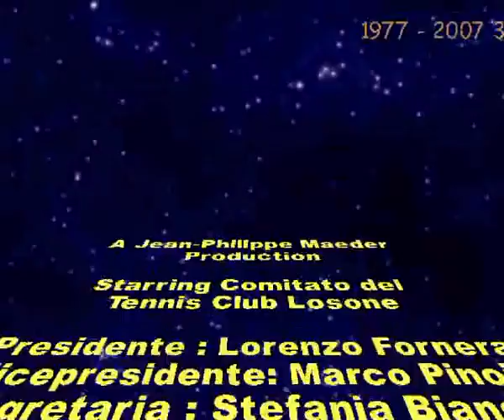Festa dei 30 anni del Tennis Club Losone (9 parte) 1977-2007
Nona parte della festa per i 30 anni di esistenza del tennis club Losone. Ospiti d'onore : la mitica voce della TSI Ezio Guidi, la promessa del tennis Tina Schmassman, la leggenda del tennis ticinese Emanuela Zardo e i 2 grandi maestri Antonio Ruch e Mirco Lurati.
Nella quarta parte è presente anche il grandissimo Mino Valsecchi con il suo Team benefico dei clown acrobati.